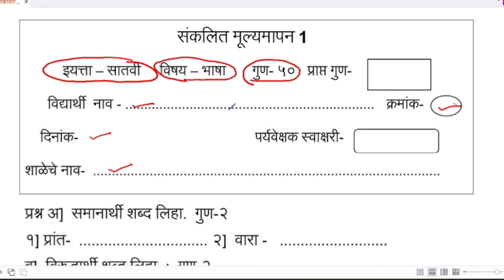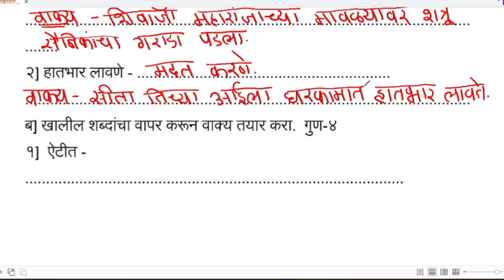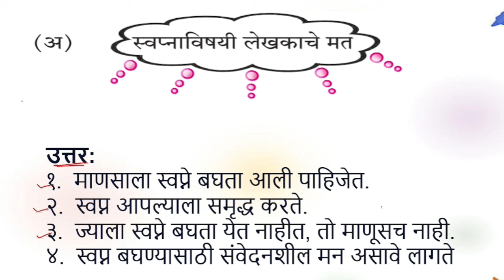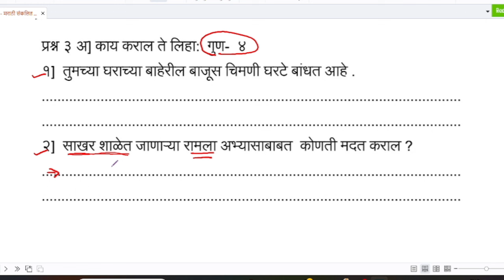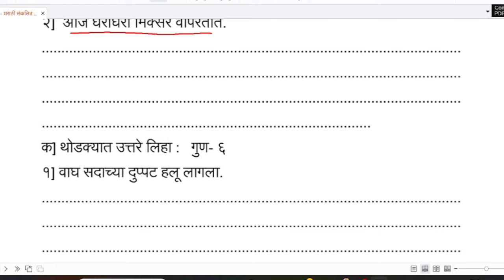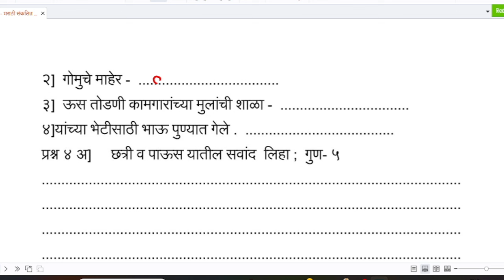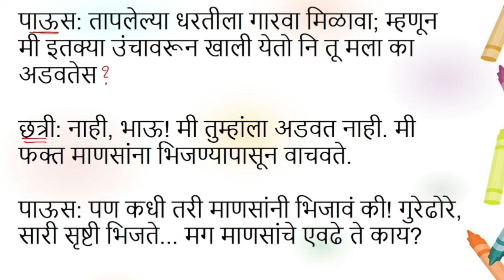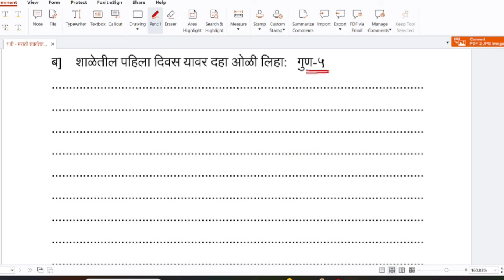इयत्ता सातवी मराठी प्रथम सत्र परीक्षा प्रश्नपत्रिका | Std7th Marathi | First Term Examination2024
First Term Exam | Class 7th | मराठी पेपर | 2023-24
first term exam,7th marathi question paper,class 7th marathi question paper,7th class marathi question paper,first term exam 7th marathi,